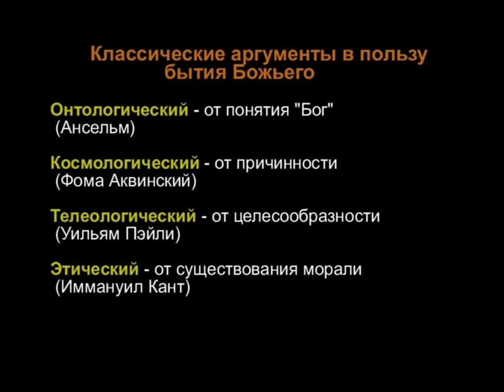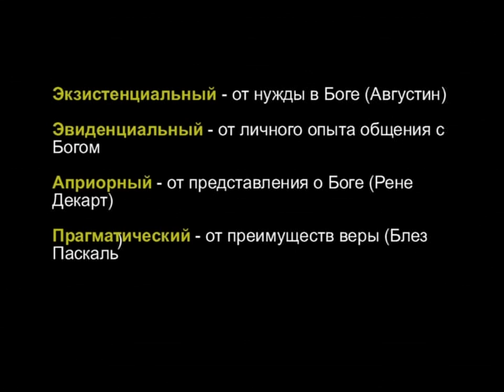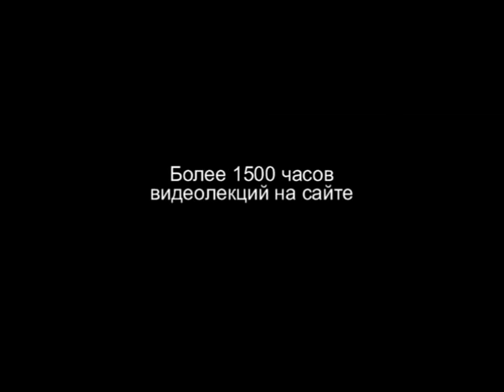TVS A204 42